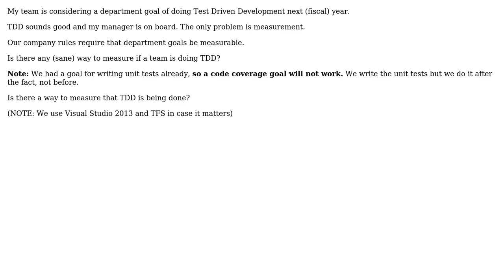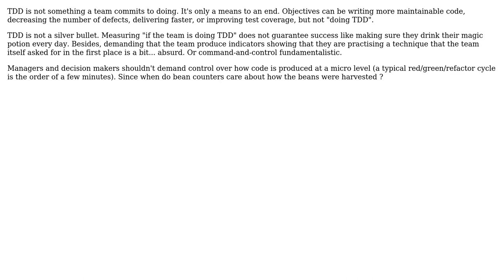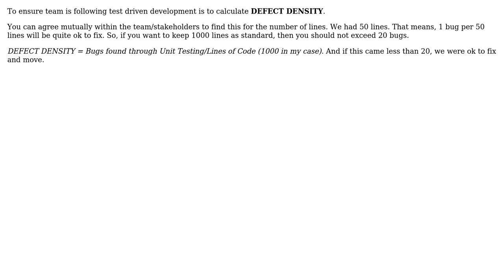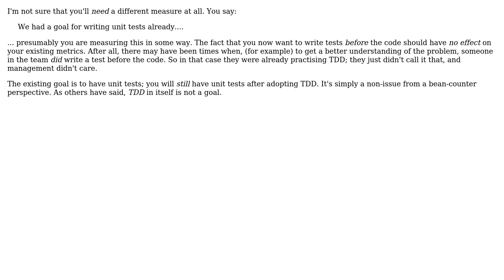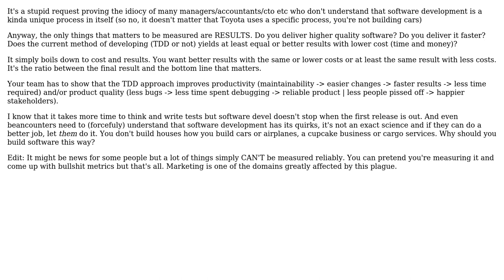Software Engineering: How to measure that a team is doing Test Driven Development? (8 Solutions!!)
Software Engineering: How to measure that a team is doing Test Driven Development?

With thanks & praise to God, and with thanks to the many people who have made this project possible! | Content (except music & images) licensed under CC BY-SA | Music | Images & others | With thanks to user Yawar Amin user Vaccano user pnvn user MikeSW user JeffO user guillaume31 user Gaurav Srivastava user DougM user combinatorics and the Stack Exchange Network Trademarks are property of their respective owners. You are responsible for your own actions.